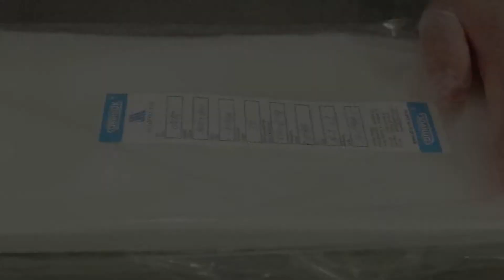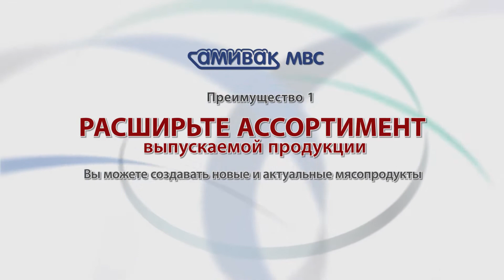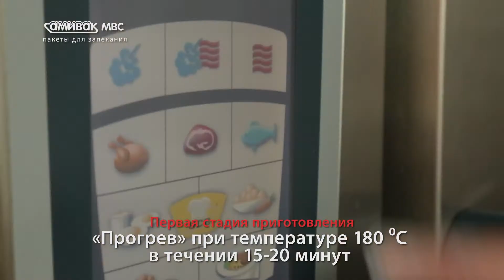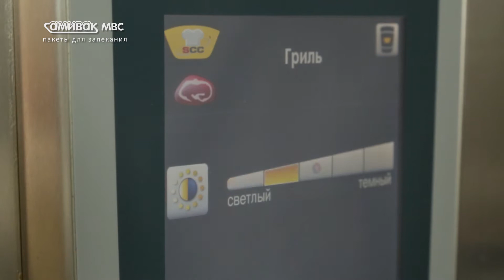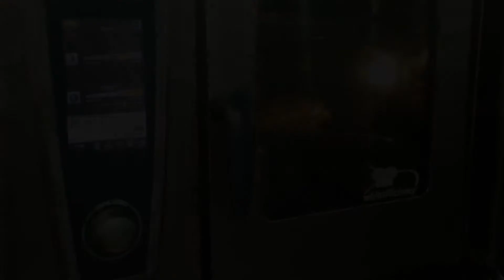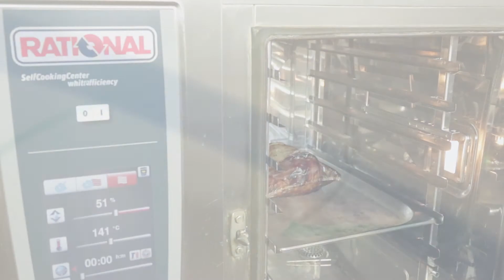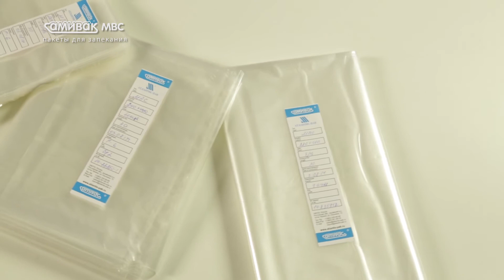АМИВАК МВС - пакеты для запекания мясных продуктов, не снимая пакет.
Новые пакеты АМИВАК МВС позволяют Вам продавать полуфабрикаты прямо в пакетах. Потребитель сам термически обрабатывает продукт у себя дома … не снимая пакет!

Пакеты АМИВАК МВС  предназначены для упаковки, хранения и запекания мясной продукции.

Преимущества

Для конечного потребителя
• Высокая термостойкость пакета позволяет готовить упакованные продукты, не снимая пакет
• Сокращается  время приготовления продукта – не нужно готовить продукт для термообработки – покупать специи, соусы, рукава или фольгу для запекания и т.д.
• Чистая духовка и противень
• Потребитель получит сочный, вкусный и красивый продукт

Для предприятия
• Высокие барьерные характеристики:
       длительные сроки хранения упакованной продукции
• Расширение ассортимента выпускаемой продукции:
       вы можете создавать новые виды мясопродуктов